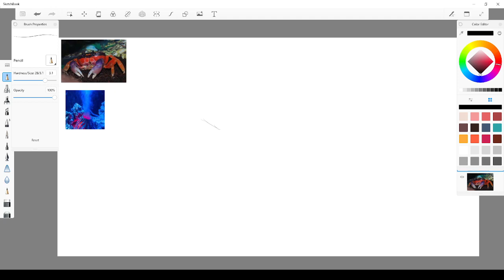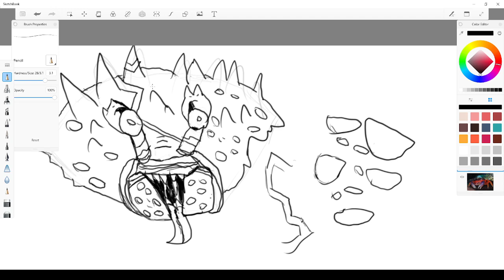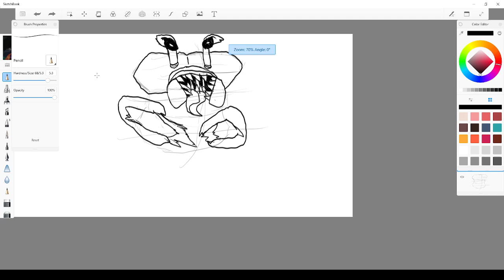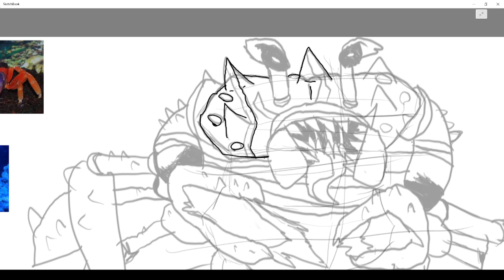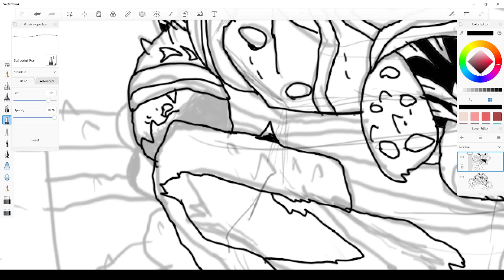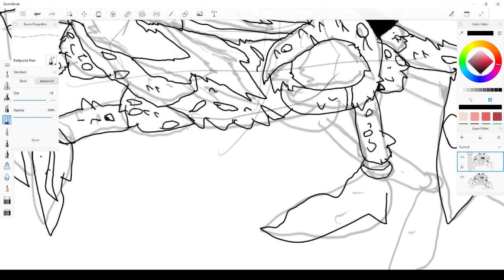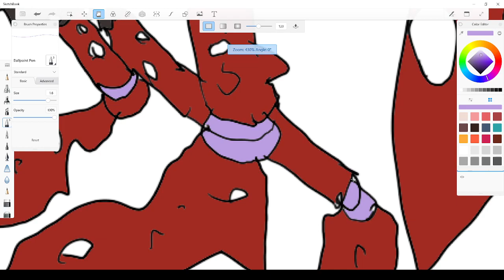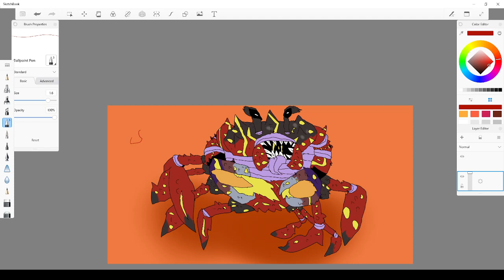sea side mutants 1#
a series im doing for summer